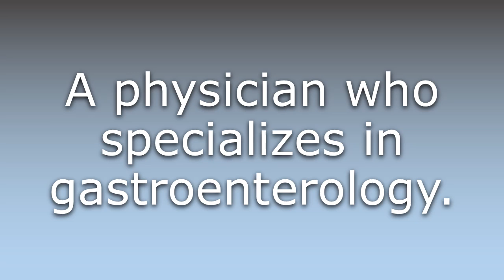What does Gastroenterologist mean?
What does Gastroenterologist mean in English? Learn the meaning of the word Gastroenterologist! How to Pronounce Gastroenterologist. Expand your vocabulary, learn words.